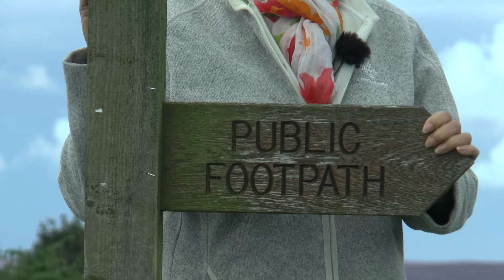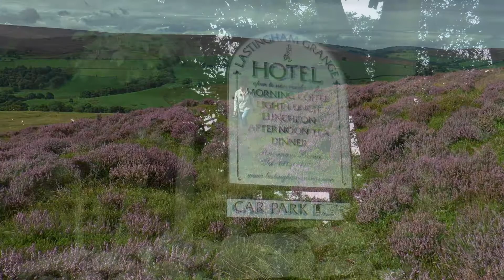North York Moors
Eind augustus 2017 stonden de heidevelden van het nationaal park "North York Moors" in het noorden van Engeland op het programma. Het park is 1435 vierkante kilometer groot en ligt in het graafschap North Yorkshire. Het landschap bestaat uit heuvels, hoogvlaktes, graslanden, heide, bos en kust.